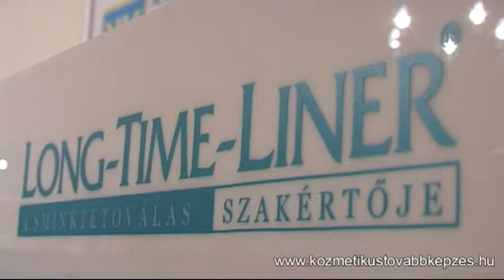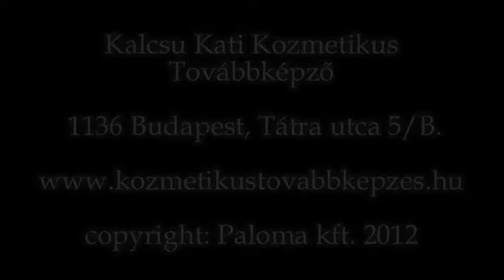Kalcsu Kati kozmetikus továbbképzés